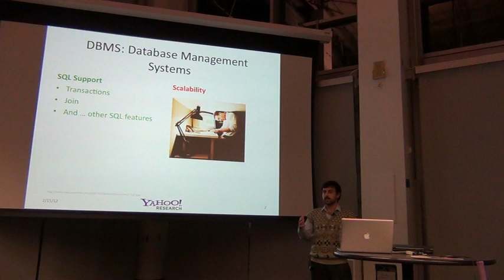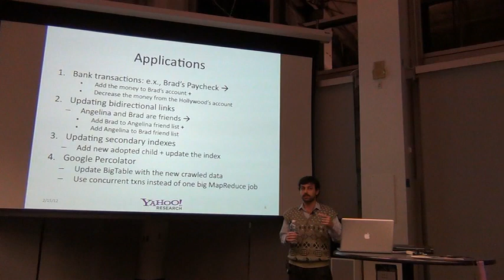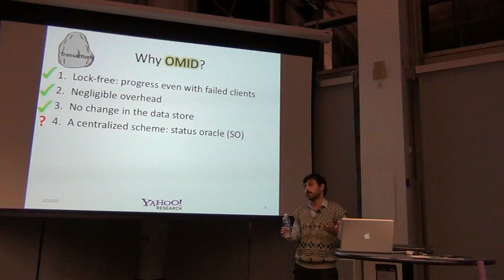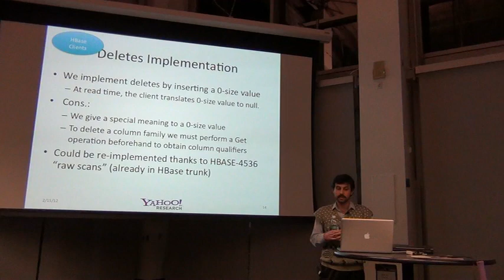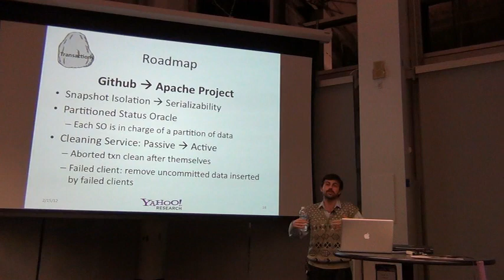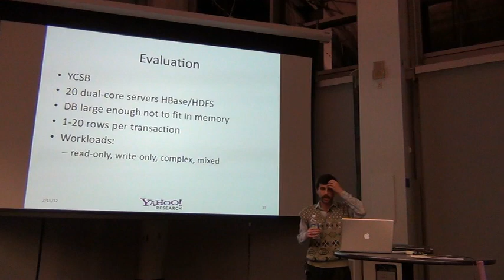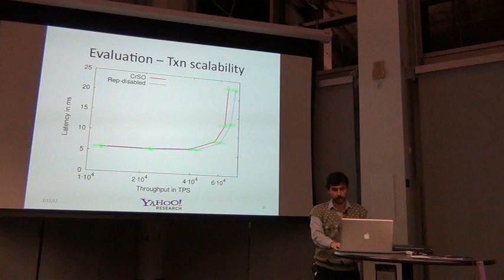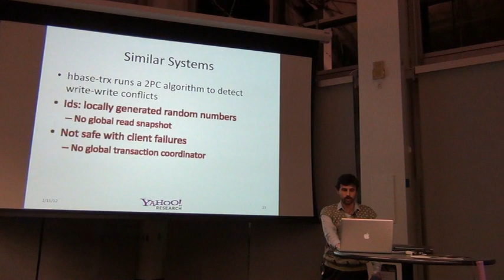HUG Meetup February 2012: Omid: Transactional Support for HBase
Speaker: Maysam Yabandeh, Yahoo Reasearch - Barcelona

The support for transactions is an essential part of a database management system (DBMS). Without this support, the developers are burdened with ensuring atomic execution of a transaction despite failures as well as concurrent accesses to the database by other transactions. We term the systems that lack this feature data store (rather than DBMS). Examples are HBase, BigTable, PNUTS, and Cassandra. In this talk, I present Omid, our open source tool for transactional support on top of HBase Benefiting from a centralized client-replicated status oracle (CrSO), Omid (i) avoids distributed locks., (ii) scales up to 60,000 TPS and a thousand clients, (iii) requires no change into HBase, and (vi) adds a negligible overhead on data servers.